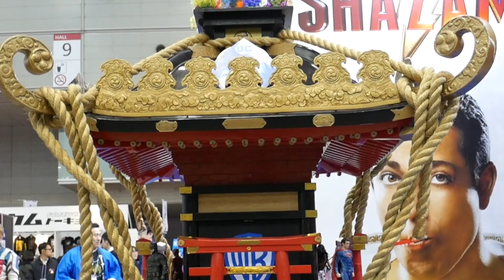This is Tokyo Comicon 2018